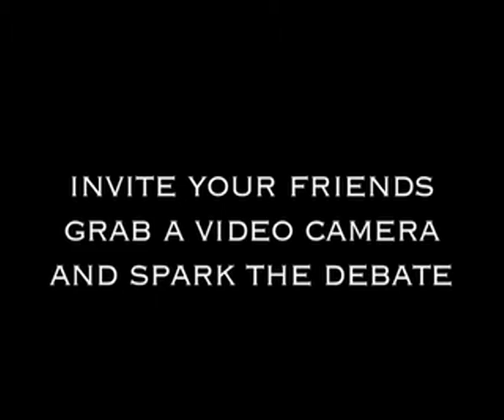Friction TV Party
Spark the debate, share your views, be heard, make a difference and have some fun at the same time!